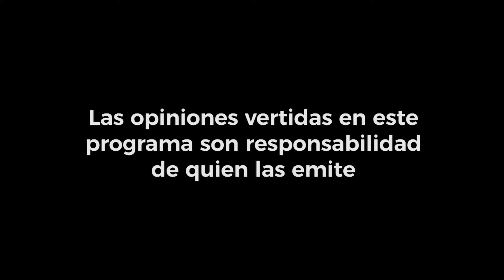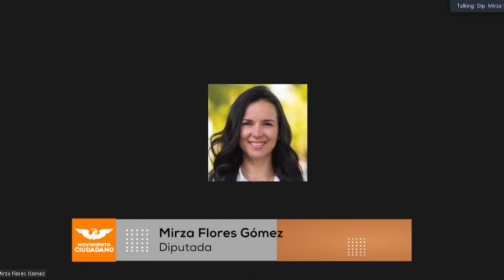Parlamento Abierto #221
Programa semanal de crónica legislativa con la periodista Ivonne Melgar sobre los acontecimientos más relevantes ocurridos en San Lázaro, que afectan de manera directa a las y los mexicanos; con opiniones plurales, en el que participan todas las voces representadas en la Cámara de Diputados.

Temas:
- Comisión Permanente miércoles 17 de mayo 2023, Agenda Política.
- Diálogo con el Dr. Julio Bango sobre el Sistema Integrado de Cuidados de Uruguay, Comisión de Diversidad, martes 16 de mayo 2023.
- Conferencia de prensa del Grupo Plural de Igualdad Sustantiva, lunes 15 de mayo 2023.
- Reunión Subcomisión de Presupuesto con Perspectiva de Género, martes 16 de mayo 2023.